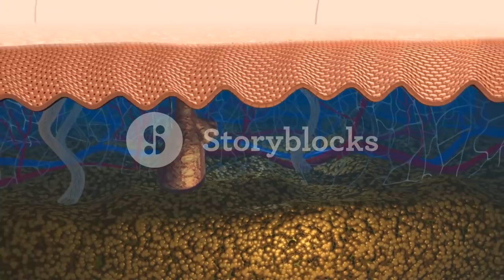وداعا للتجاعيد نهائيا بدون جراحة أو كريمات .. وكيف تبدو اصغر بعشر سنوات في 3 خطوات !!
للأعمال برجاء استخدام البريد الإلكتروني